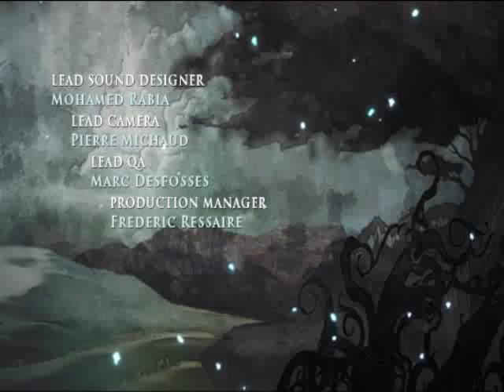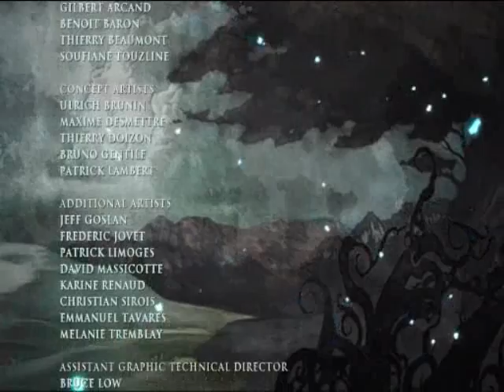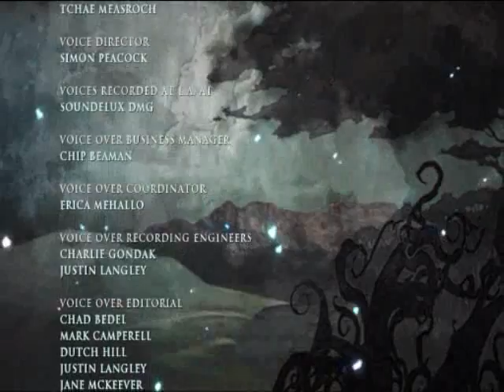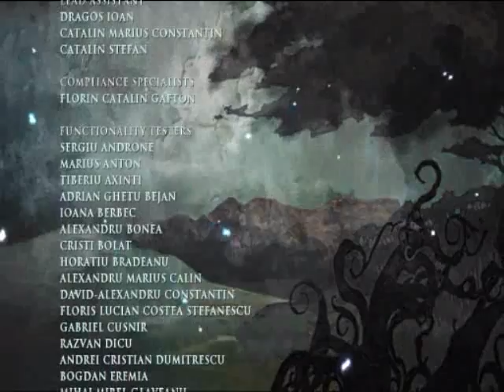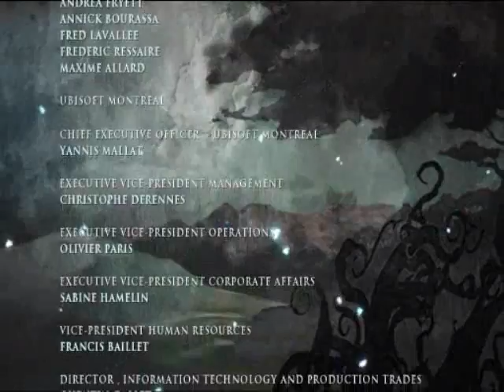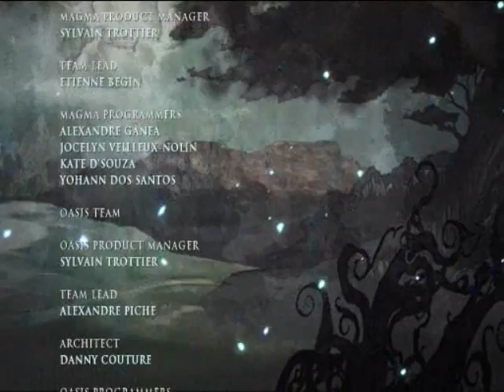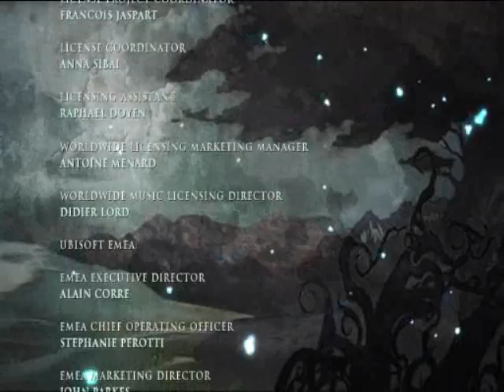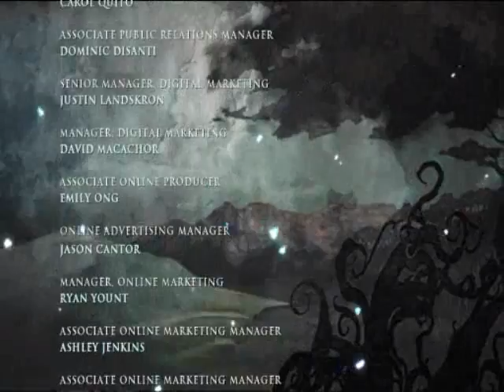Let's Play Prince of Persia Part 57 - Credits and Me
Ignore this video if you want, it's only me babbling.

Prince of Persia is copyrighted by ValVe